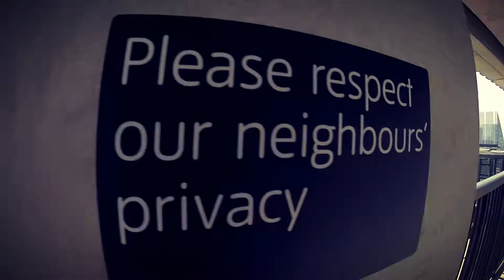London Panoramic view. GoPro Hero 5 Black, Karma Gimbal.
Panoramic views from 10th Floor of the Tate Modern. Filmed with GoPro Hero 5 Black, stabilised with GoPro Karma Grip, edited with Quik. Music by Just Joseph